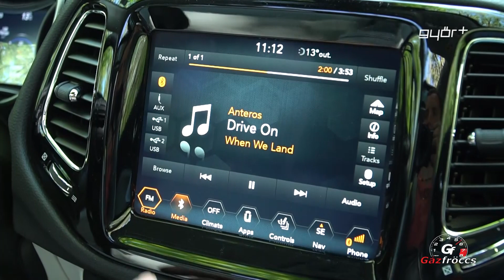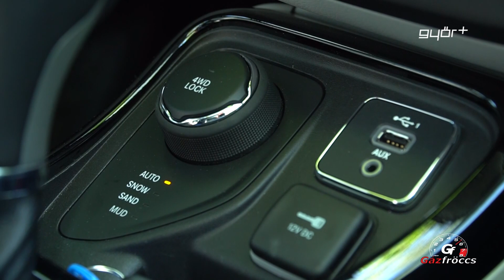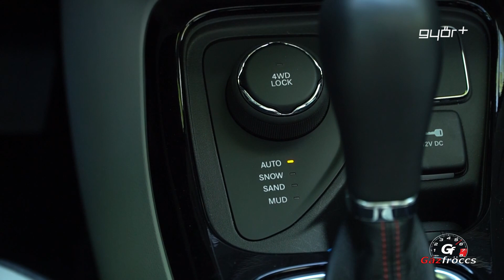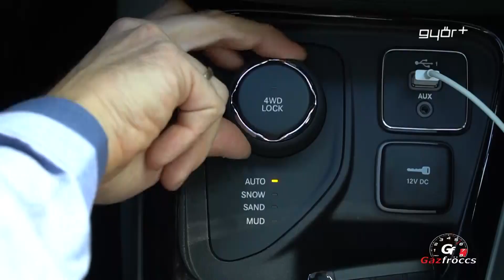Gázfröccs TESZT: Jeep Compass 2.0 Multijet Limited - Irányt mutat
A Jeep név egyet jelent a vérbeli terepjáró fogalmával. A Compass ezzel szemben egyértelműen egy SUV vagy hobbiterepjáró. Vagy mégsem?